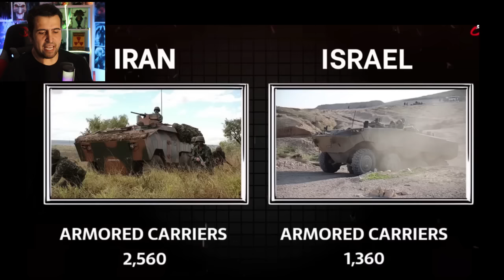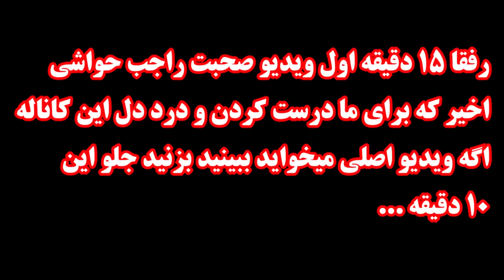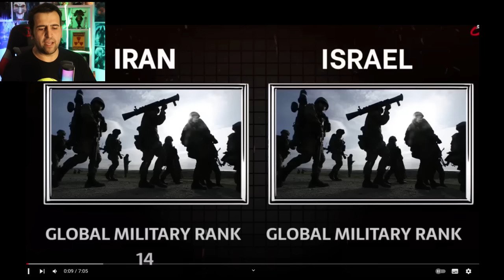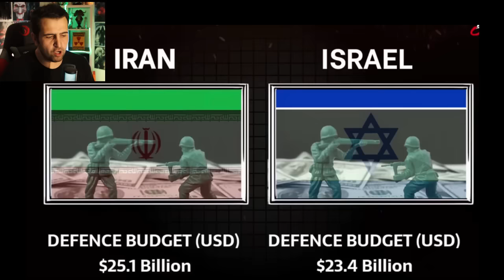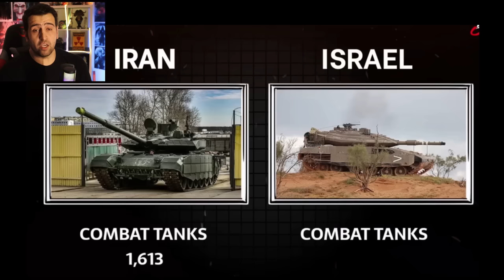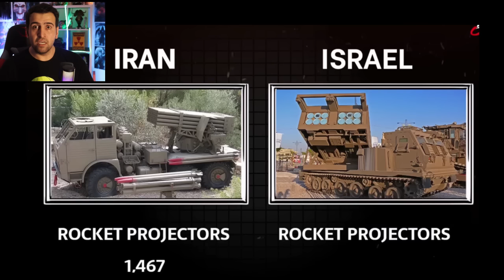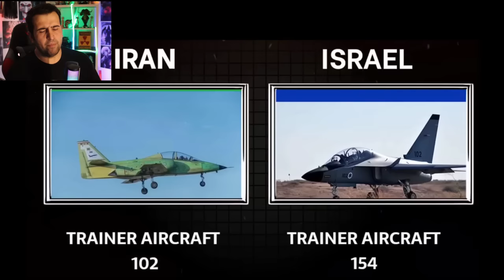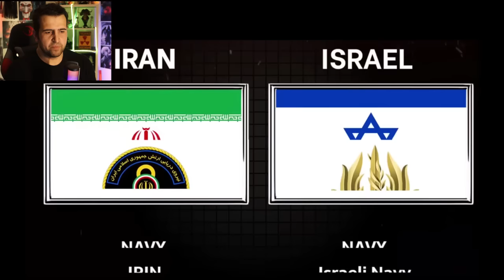ویدیو های تکان دهنده از تعداد دقیق نفرات و لشگر ها و قدرت جنگی ایران و اسرائیل😱 حواشی اخیر کانالم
مقایسه کامل و دقیق نیروهای نظامی ایران و اسرائیل از ادوات گرفته تا نفر و تمامی وسایل جنگی مثل جت جنگنده تا هلیکوپتر و همچی گزارش های دقیق از سال ۲۰۲۴ از تعداد و قدرت نظامی که برتری هر کشور نشون میده که کدوم پیروز میدان میشن

رفقای عزیز مشترک شدن یادتون نره ها همون سابسکرایب بزنید زنگولشم فغال کنید
تا عشق ندی تو زندگیت حتی شده یه لایک شک نکن خدای بزرگ هیچی نمیده به
آدم بی عشق خود خواه
  صفحات مجازیه من:
لیست و آدرس(لینک) ویدیو های خفن کانال که بهترین باز خورد داشتن چنتا جدیداشو اینجا میزارم که حتما اگه تازه هستی تو کانال یه سر به اینام بزنی
رفتیم زندان وحشتناک سیاه چال جن کرمان به قصد کشت اومدن بالا سرمون 😱 مراسم عروسی وحشتناکی داشتن

رفتیم خونه خانواده به شدت تسخیر شده توسظ اهریمن و جن ها  داخل بدن زنش با صدای جن منو تهدیید میکرد

مصاحبه وحشتناک خانوادیه ای که جن عاشق دخترشون شده و دامادشونو حلق آویز کرده 😱 بسیار غم انگیز

مصاحبه وحشتناک و غمگین با زن گیلانی که شوهرش از دست اجنه نجاتش داده 😱 جلو چشمام جن بدنشو چنگ
رفتیم قلعه نفر کرمان وحشتناک ترین بزرگترین قلعه تسخیر شده با اجنه دو هزار ساله😰 قربونی بردیم برای جن

از عروسی جن ها کامل واضح فیلم گرفتیم 😱😱 انگار پاتختی گرفتن اول ببین بعد قضاوت کن

لحظات احضار شدن وحشتناک جن برای بردن قربانی و پوست پیاز کاملا واضح 😱 عاقبت کلاه گذاشتن سر جن
ویدیو تکان دهنده از عشق..بازی دقیقا کنار سنگ حجر ال اسود وسط خونه خدا ❌️😱 کاملا واقعیه
ویدیو واقعی زنی که از جن حامله شده علنی و دنیارو شوکه کرده 🔞❌️ شکمش اومده بالا فهمیدن جن توشه
تو یکی از وحشتناک ترین کارخونه های تابوت سازی ۲۰۰ ساله گیر افتادم❌️ ترسناک ترین شب زندگیم
ویدیو وحشتناک از نشان دادن علنی و واقعی جن تو لایو جن گیر ترک ❌️😨 با صدای جن کاملا واقعیه
دیده شدن موجودی بسیار وحشتناک ما قبل تاریخی کنار جاده (تو ایران) 😱 ویدیو ها فوق ترسناک
ویدیو خفت شدن بچه باز ها وسط کار یهو لخت کامل غوغای بپا کردن تو یوتیوب ❌️😰 ویدیو های ترسناک وافعی
طلسم شدن عروس داماد وسط عقد توسط یکی از دوستای عروس جادوی لوندی 😱 ترس شدید جادوگر از آیه های
ویدیو وحشتناک گیر افتادن چند توریست گم شده توسط قبیله آدم خوارا😰 بسیار ترسناک ۴ روز پیش اتفاق افتاده
عشق بازی با موکلین جنی با نوشتن دعا مخصوص در مشهد و شهرهای ایران ❌️😱 مستند پیامبر زن واقعی
جادوگری که موفق شده وارد پرتال دنیای آینه بشه از ابعاد داخلش فیلم بگیره واضح 😰 ترسناک آخر زمانی